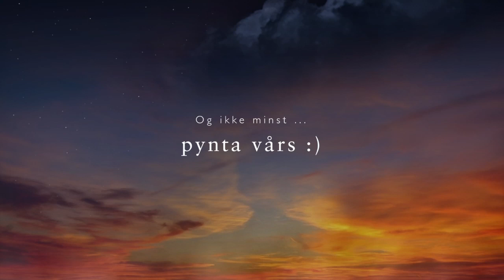Vega ringbærer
Border collien Vega er ringbærer i bryllupet til min kjære bror